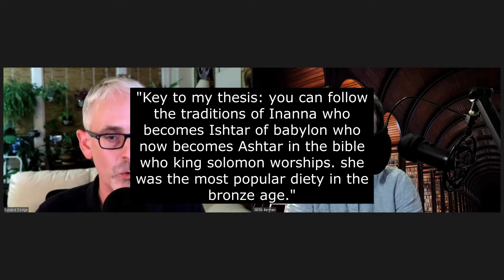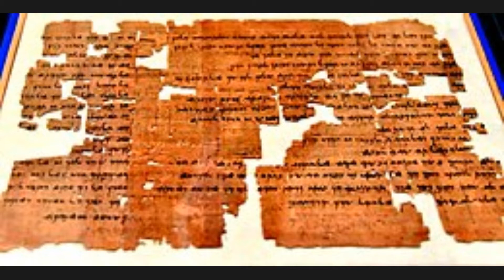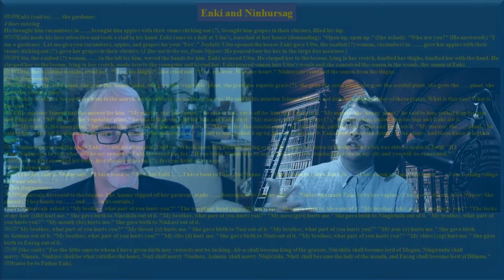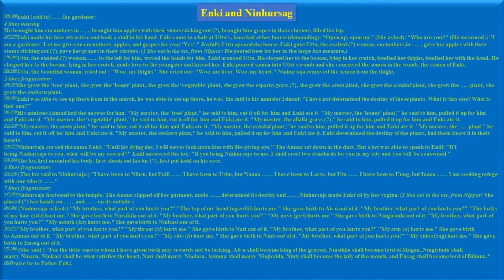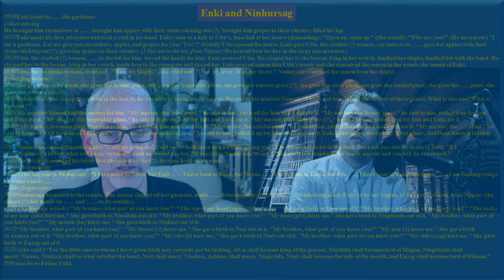God Has A Wife - A History Of The Goddess With Edward Dodge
Before the rise of monotheism, the early Hebrews were pagan and God had a wife, the Mother Goddess. The Bible tells the story of their divorce. Goddess worship promoted equality for women, social justice, spiritual connection to nature and the cycles of life, cannabis, sexual freedom, celebrated transgenders, and practiced abortions. When the Goddess was thrown out of the Hebrew temple by the monotheists, so too were all of these deeply ancient traditions. Many familiar Bible stories and characters are reinterpreted by showing where the Goddess appears and the Bible is reframed by comparing it to the mythologies of neighboring cultures.